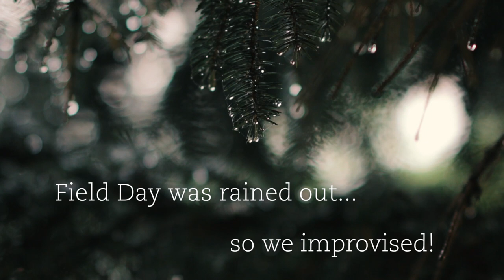Field Day Improvised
St. Joseph's Indian School, an apostolate of the Congregation of the Priests of the Sacred Heart, partners with Native American children and families to educate for life -- mind, body, heart, and spirit.

 Field Day was rained out, so we improvised! Bingo, pizza and a movie at the local movie theater kept our students busy and happy on a gloomy day!